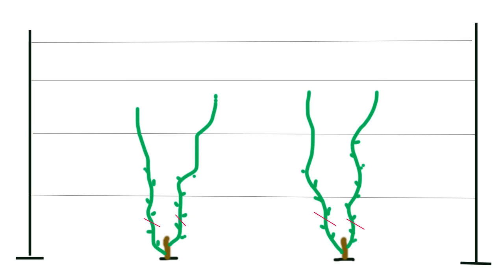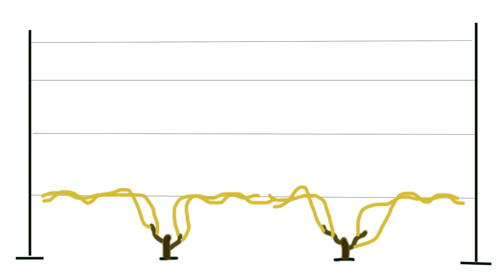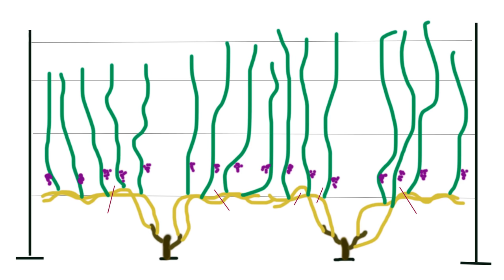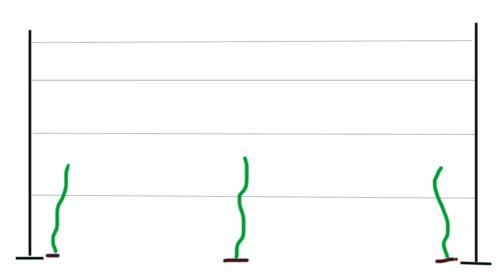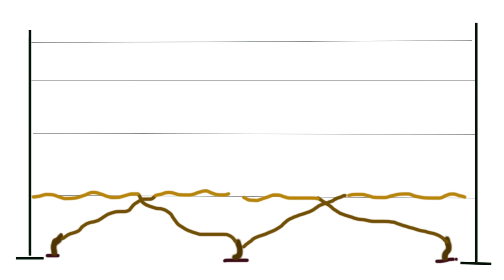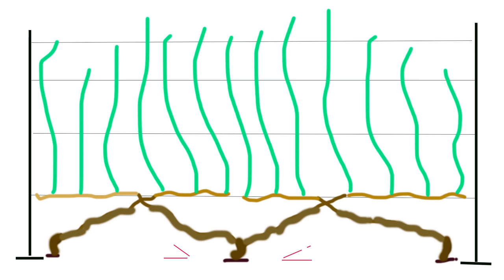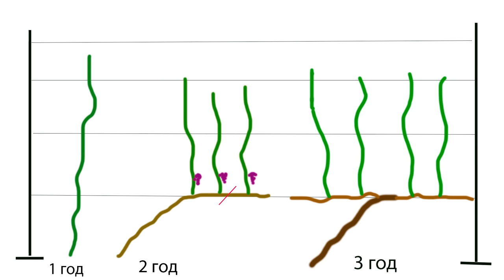Формировка винограда. Просто и доступно.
В этом видео я рассказываю просто и доступно о формировке винограда. Схематично рассматриваем по годам веерную 4хрукавную формировку, без сучка замещения. Также касаемся вопроса размещения винограда относительно шпалеры.